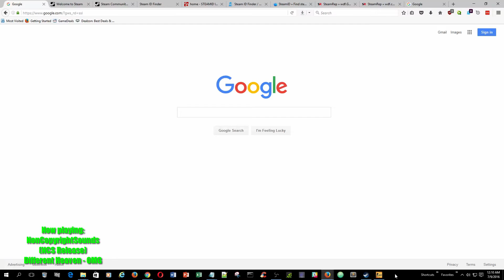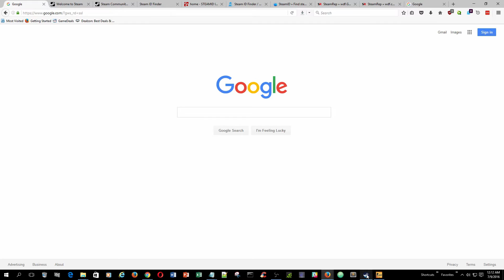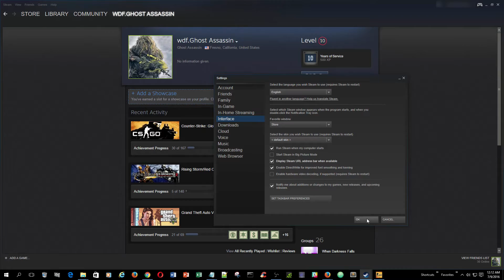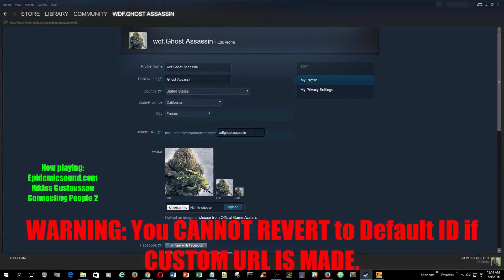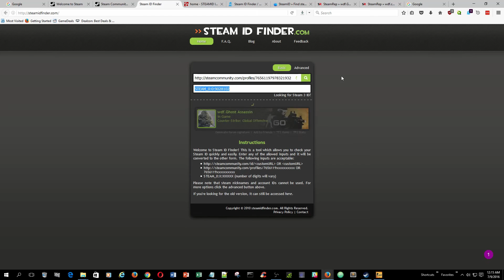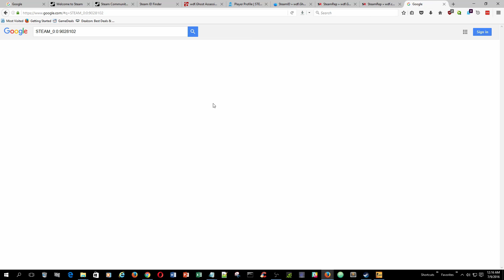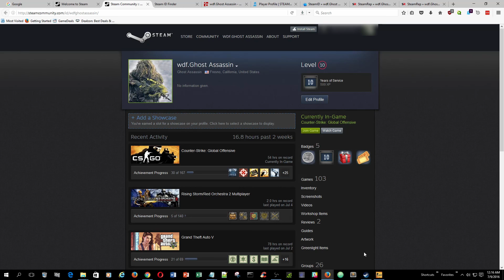How to Find Your Steam Community ID, Profile ID, or Steam ID and make a Custom URL